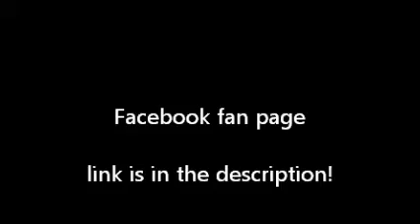Facebook fan page!